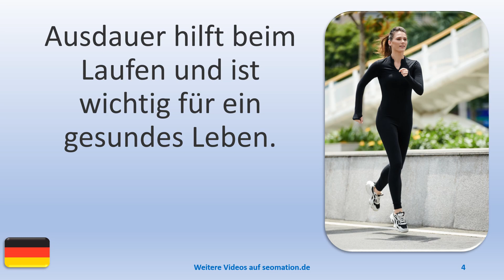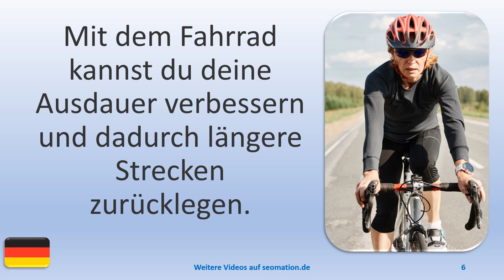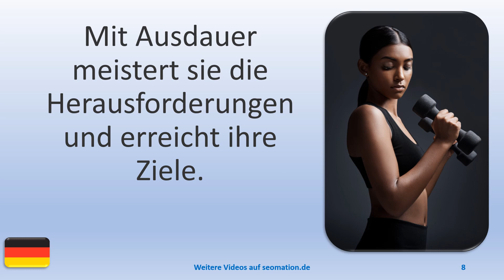🧒AUSDAUER (3)🧒Ich lerne Deutsch. Mit einfachen Worten und Sätzen ins Abenteuer Sprache.